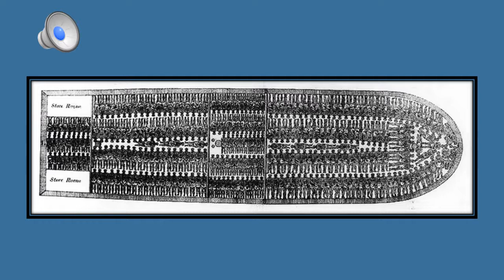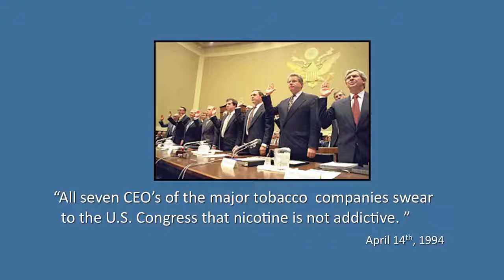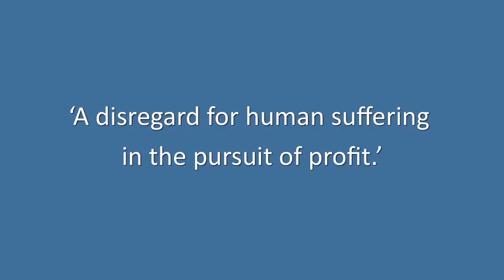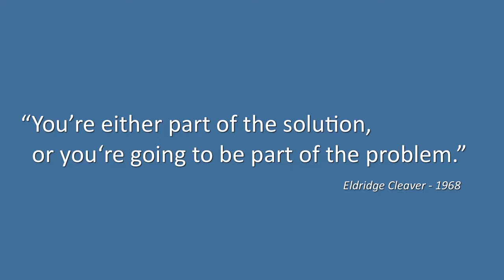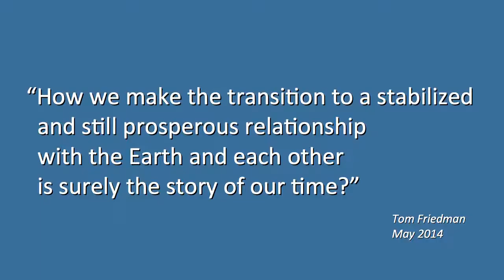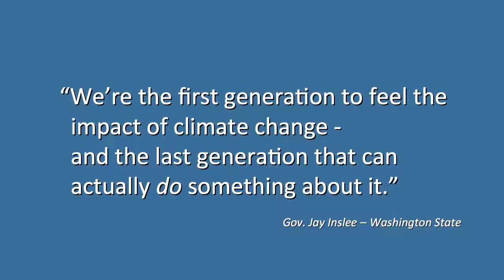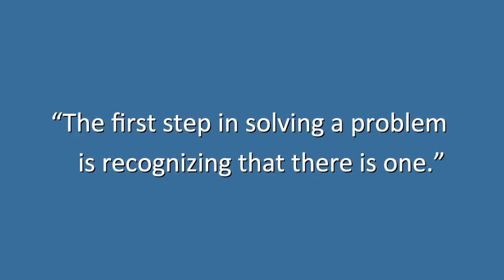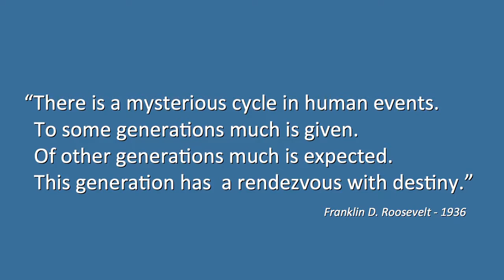The reality of climate change - David Puttnam - TEDxDublin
For more interesting talks visit TEDx talks